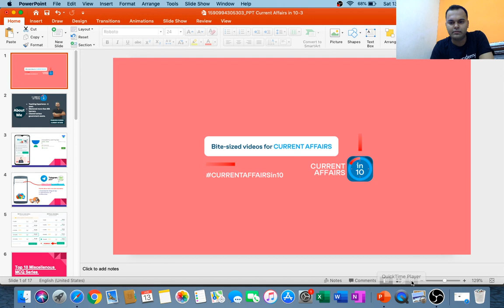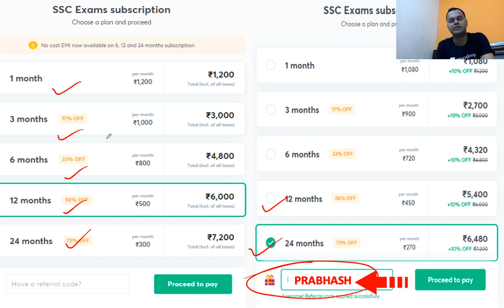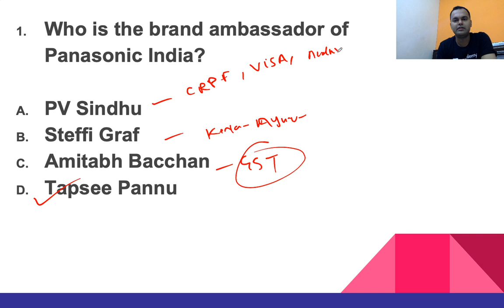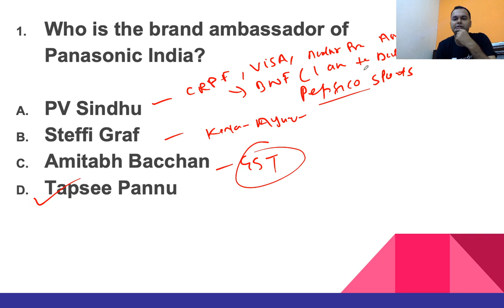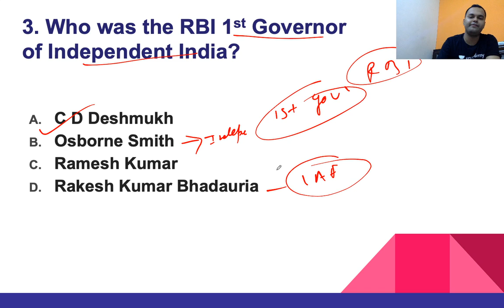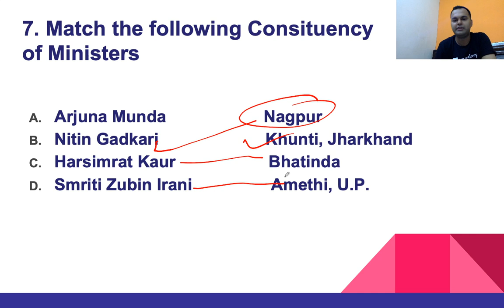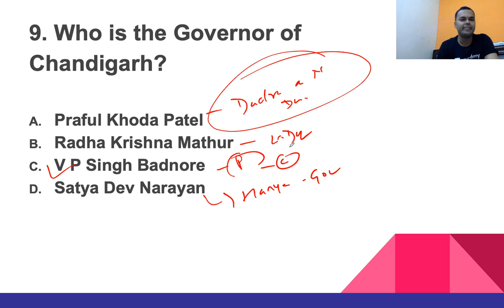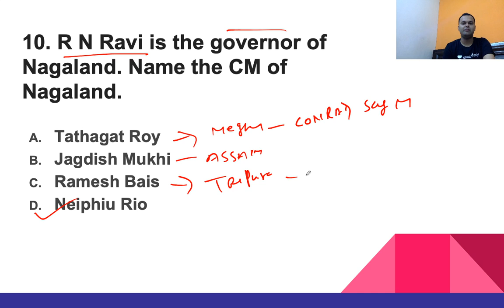Top 10 Current Affairs | SBI PO/Clerk Mains 2020 | Prabhash Kumar | Current Affairs in 10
Subscription.

Unacademy Subscription Benefits:
1. Learn from your favorite Educator
2. Dedicated DOUBT sessions
3. One Subscription, Unlimited Access
4. Real-time interaction with Educators.
5. You can ask doubts in the live class
6. Limited students
7. Download the videos & watch offline